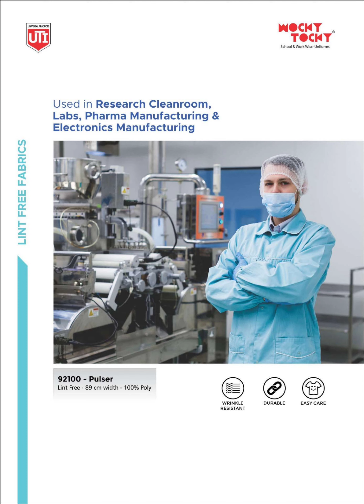Hospital All types Uniform Unique Designs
DESCLAIMER !

Copyright DESCLAIMER under section 107 of the copyright act 1976,allowance is made for fair use for purposes such as criticism,Fair use is a use is a use premitted by copyright statute that might otherwise be infringing.

credit to : wocky tocky

emode casuals
stitching
stitching in malayalam
emode easy stitching
malayalam
emode casuals malayalam
tutorials uniform stitching designs
school uniform frock design
pinafore dress uniform school
primary school uniform uk
best school uniform
baby school dress cutting and stitching
indian school uniform photo
unique school uniform
baby girl school uniform
preschool uniform design
7 years baby school uniform
nurse dress uniform cutting nursing uniform style
nurse dress uniform cutting
uk nurse uniform
nursing uniform in india
hospital uniform designs
white uniform designs
nhs nurse uniform uniform stitching designs
best school uniform
unique school uniform
preschool uniform design
7 years baby school uniform